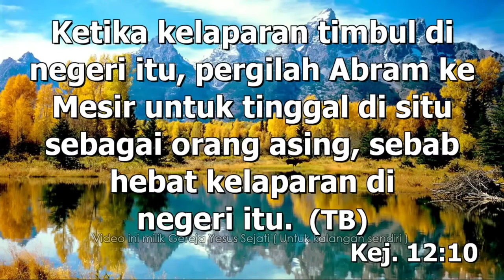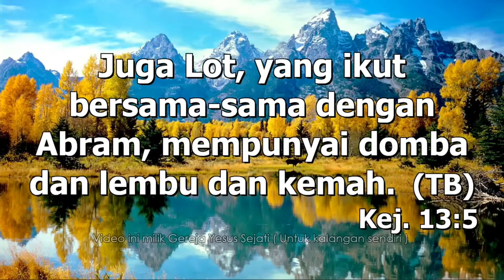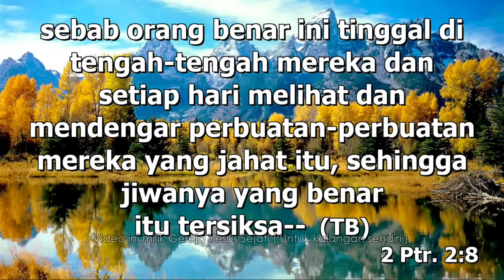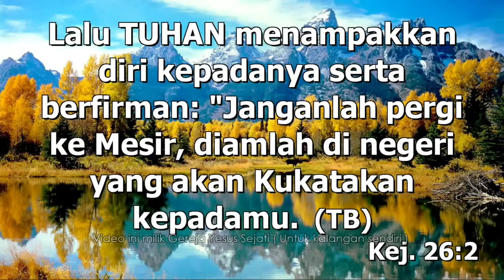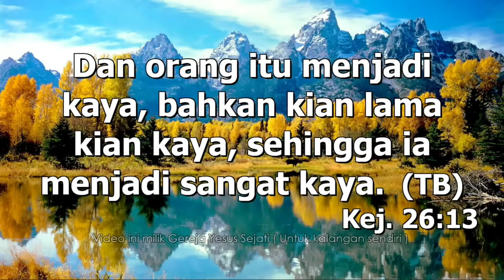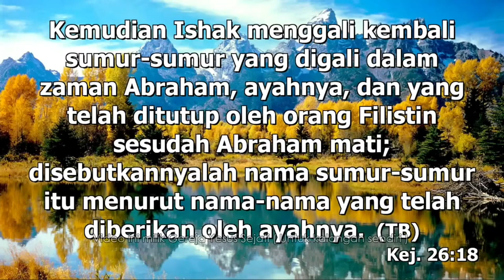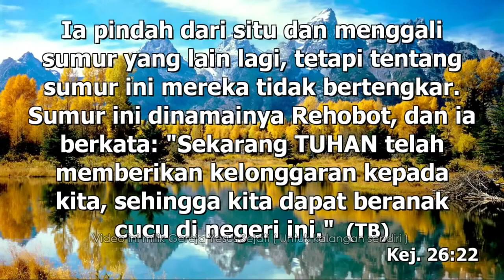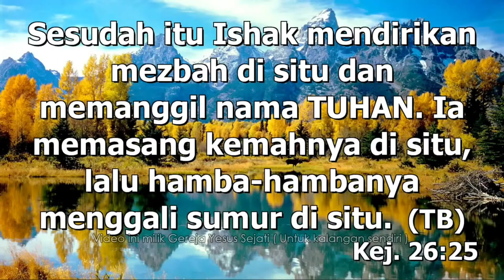Mezbah - Kemah - Sumur (Dkn. Yonathan)